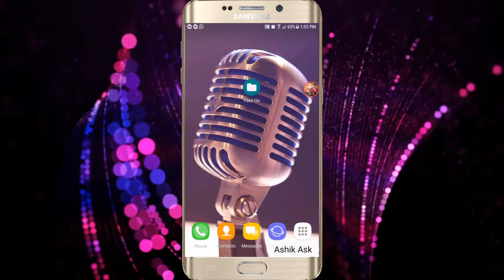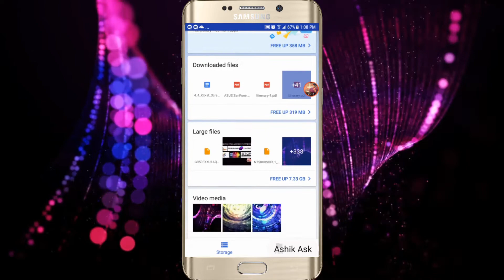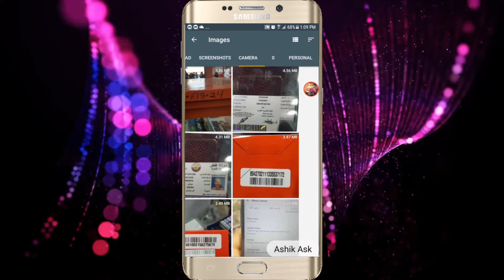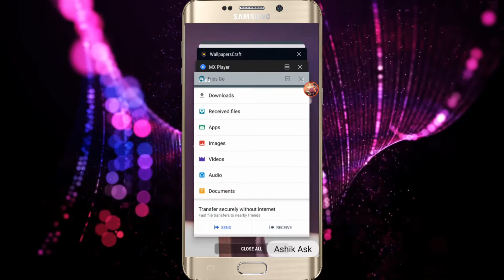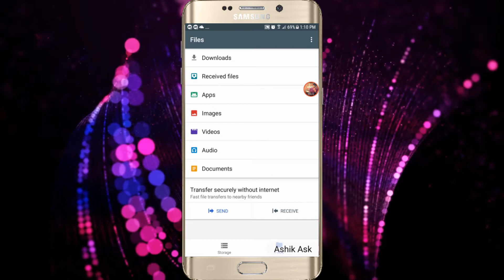Google App Files Go | Free Space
ഫോണിലെ സ്റ്റോറേജ് ഫുൾ ആകാതെ  എന്നും datas സേവ് ചെയ്യാൻ സഹായിക്കുന്ന അപ്പ്